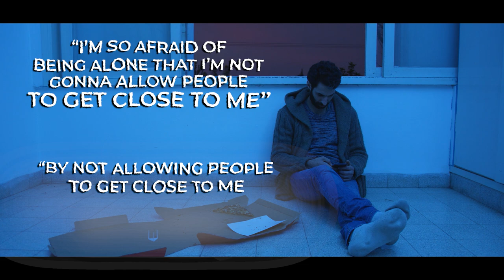How to VALIDATE YOURSELF | stop seeking external validation, grow your self worth and level up!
In this video, we dive deep into the toxic habit of seeking external validation and how it can take control of your life. Whether you're looking for approval from a beautiful woman, your boss, or even your kids, constantly needing validation from others diminishes your sense of self-worth. It’s time to break free from this cycle!

Learn how to stop relying on others for approval and start building a rock-solid internal foundation of self-confidence. We’ll explore:

What validation really is and how it holds you back.
Why seeking validation from women can wreck your relationships.
How childhood experiences can create lifelong patterns of insecurity.
The difference between mothering and fathering energies—and how they can help you self-validate.
Practical steps to take control of your own value, set goals, and crush them.
If you’ve been feeling like your life revolves around what others think of you, this video is for you. Learn how to regain your power, build your self-worth, and live unapologetically.

Ready to stop caring about things that don’t matter and start focusing on YOU?

Timestamps
00:00 - Intro
01:39 - Seeking validation from women
04:31 - People pleasing behavior
06:35 - You care too much
08:30 - Build your self worth
09:50 - Validate yourself
11:00 - Outro